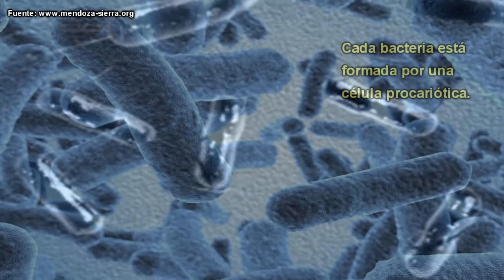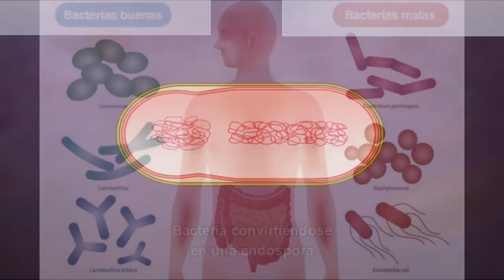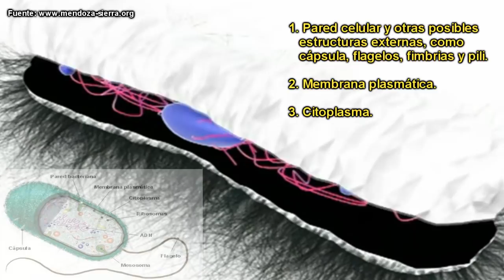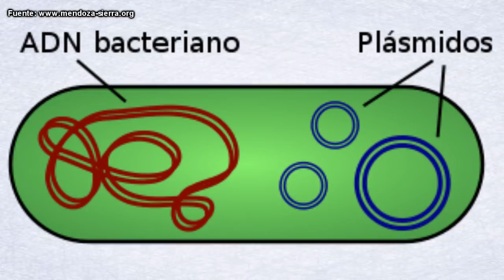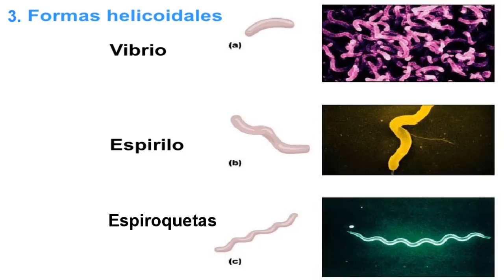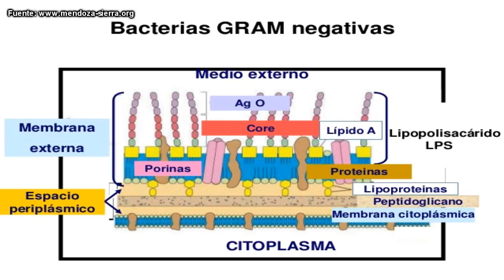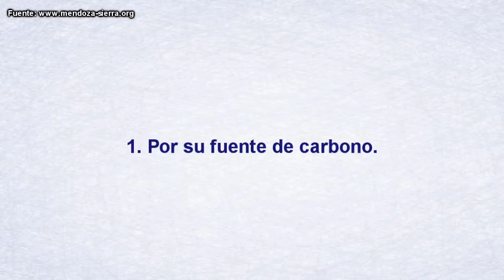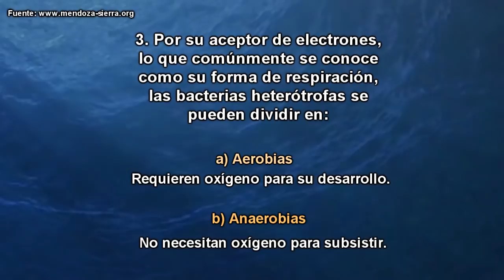BACTERIAS: Qué son y cómo se clasifican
Clasificación de las bacterias según su forma
Con base en su forma, las bacterias se clasifican en:
1. Cocos, que tienen forma redondeada. Si la estructura está formada por dos cocos, se denomina diplococo. Las estructuras con formas de cadena se llaman estreptococos, y aquellas que tienen forma irregular se conocen como estafilococos.
2. Bacilos. Éstos tienen forma de cilindro o bastón. Y
3. Formas helicoidales. Estas bacterias presentan forma de espiral. Cuando son rígidas se conocen como espirilos; cuando son flexibles se llaman espiroquetas; y cuando tienen forma de espiral incompleto, como una curva, se denominan vibrios.